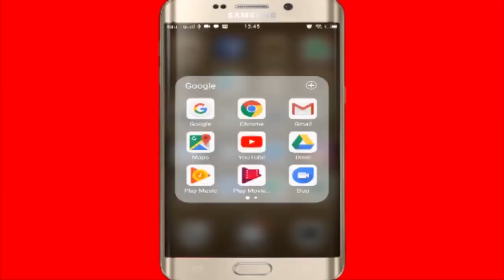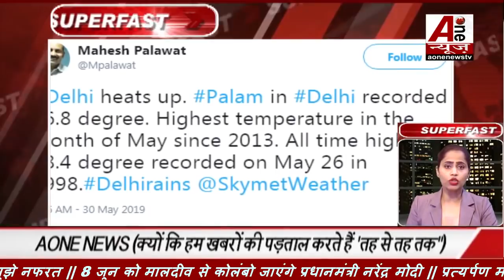'श्री राम' के नाम पर भड़की ममता बनर्जी, कहा- खाल उधेड़ दूँगी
Mamta banerjee makes controversial statement over shriram